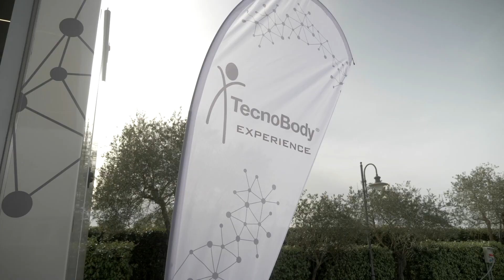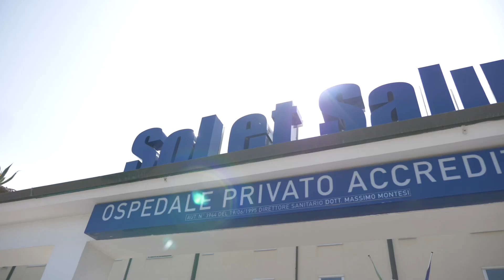TecnoBody International Meeting 2024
Our success in these first 30 years of activity and the realization of our mission comes from sharing values and philosophy with which we will continue to innovate in the field of rehabilitation together with our distributors and partners from all over the world.
Here's the recap of a week of enthusiastic experiences and sharing during the TecnoBody International Meeting 2024.